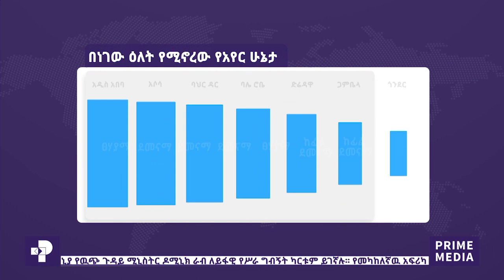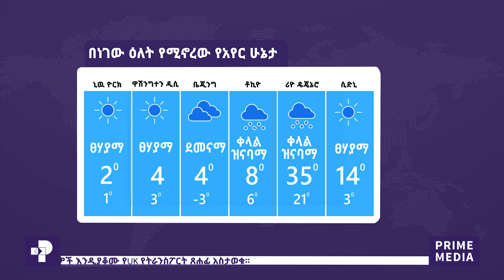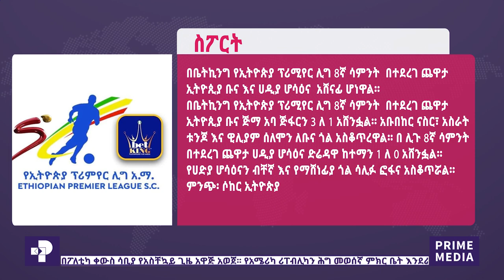ዜና ፕራይም ጥር 14፣ 2013 | prime Media